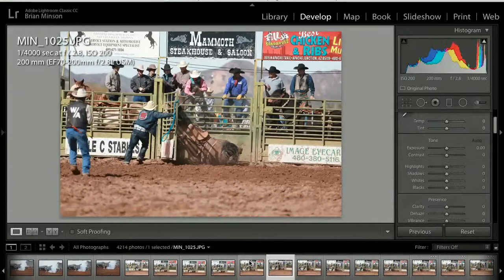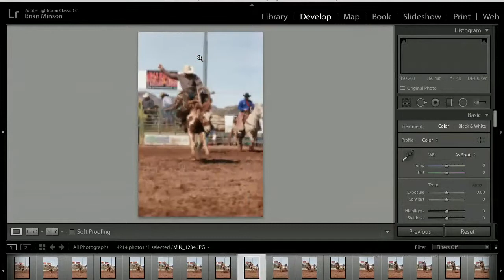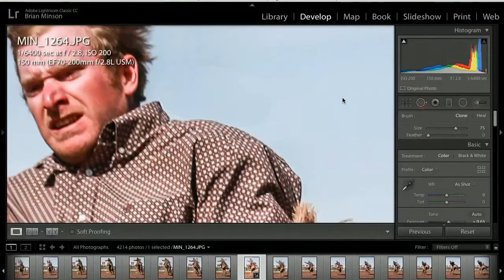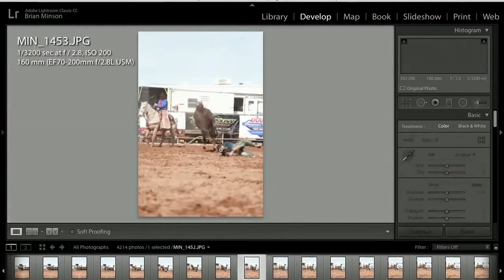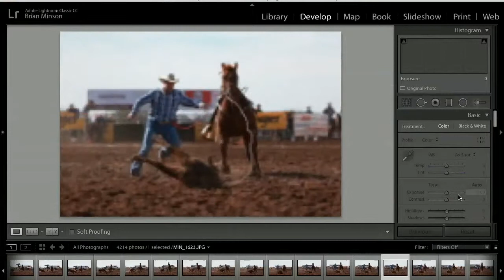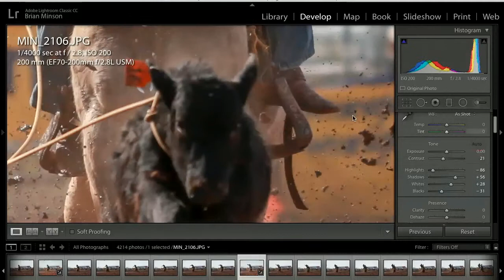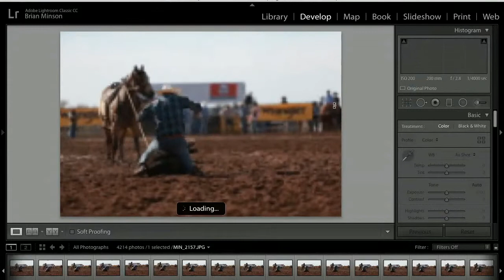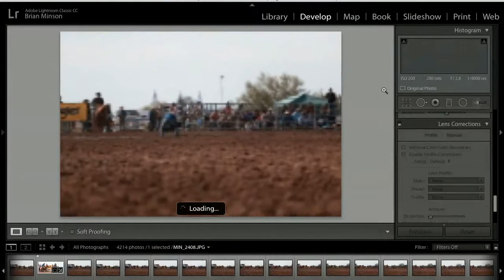Rodeo Photography Editing Tips 2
Rodeo Photography Editing Tips.  So your Dad, Mom, brother, sister, friend someone you know is entered into a rodeo or other western sport and you have a camera, sound about right?   It doesn't matter if you have Canon, Nikon, Sony, or other cameras; hell it doesn't matter what size lens you have either!  It's about setting up your camera correctly before you start taking photographs, it's about being in the right place and the right time, and it's about editing those images when you get back home!

Just who am I to tell you how to take rodeo photos?  For years I have covered rodeos from Arizona, New Mexico, Colorado, Texas, and other places.  My images have been on the covers of magazines, printed in newspapers and used on various rodeo news websites.  Thus I hope you take what I know about photography and rodeos and use it to create some kiss ass photos!!!

This is the second part of editing my photos from the 2019 Lost Dutchman Days Rodeo in Apache Junction, Arizona.